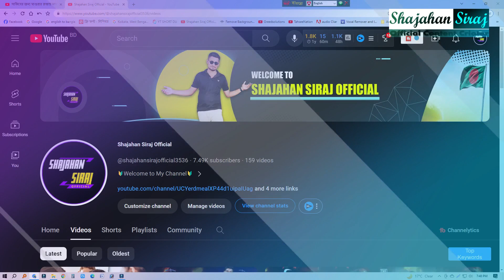সব গমর ফাঁস | Rakib Hossaon | Towhid Afridi | Rs Fahim | Rafsan এদের মধ্যে কে সেরা | Exposed Masum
And if there is any mistake in this video
Of course you will look at forgiveness with a beautiful eye,
To know the lifestyle of your favorite star,
write his name and comment immediately.
And please comment how you liked the video.
And share the video on Facebook and let everyone see it.
আপনাদের কারো যদি-:
জন্ম নিবন্ধন,
ভোটার আইডি কার্ড,
পাসপোর্ট,
টিন সার্টিফিকেট,
ইন্ডিয়ান ভিসা,
এন ও সি,
ইত্যাদি সংশোধন বা নতুন আবেদন সাবমিট করতে যে কোন সমস্যা হয় তাহলে অবশ্যই এই চ্যানেল থেকে ঘুরে আসুন ইনশাআল্লাহ সমাধান পেয়ে যাবেন,,
বিঃদ্রঃ - এটাও আমার চ্যানেল প্রয়োজন মনে করলে অবশ্যই একবার ভিজিট করে আসুন কোন না কোন কাজে অবশ্যই আসবে 😊.
''SHAJAHAN SIRAJ OFFICIAL''
This Vlog based bangla channel.
Here you will get many kind of Top News & Vlog,
Smartphone Review & Unboxing,
I always try to give you correct information
and never fake information,
this is my promise.
Top List etc.
Thank you for visiting my channel.

🔰It takes a lot of cost to make a video.

🔰To see the true beauty of nature you have to blend in with nature 🇧🇩❤️❤️
I always give correct information,

🔰Edited By : Shajahan Siraj